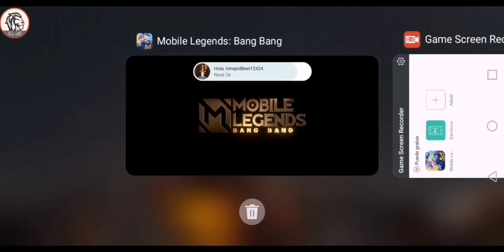NUEVAS SKINS DE COLECCION HELLO KITTY EN MOBILE LEGENDS - Mobile Legends - Leo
Soy Leo y aquí les dejo un nuevo video de Mobile Legends.

Soy Leo y les doy la bienvenida al canal . Como siempre es un placer estar aquí con ustedes y para eso estamos  , para divertirnos.

ML
MLBB
Mobile Legends

Leo